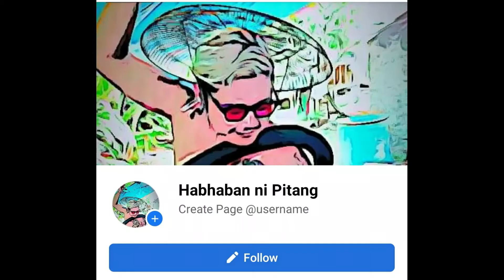Asim Challenge / Basta kami natawa at nagenjoy!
Asim Challenge